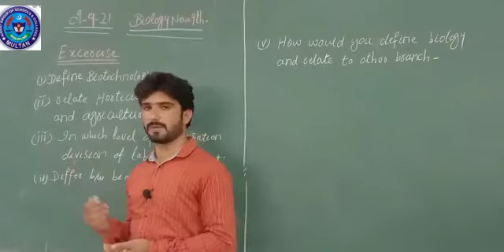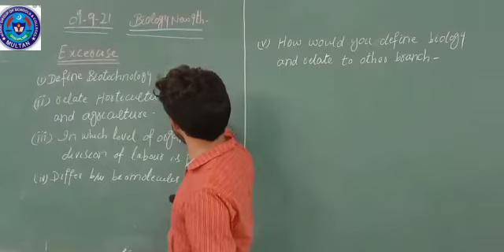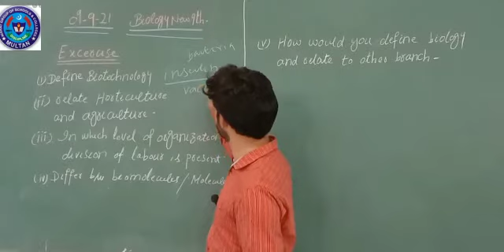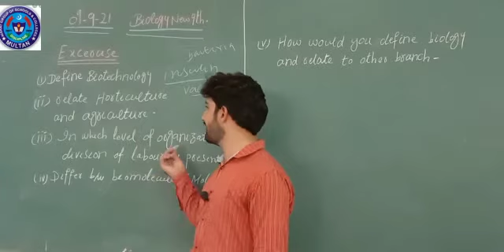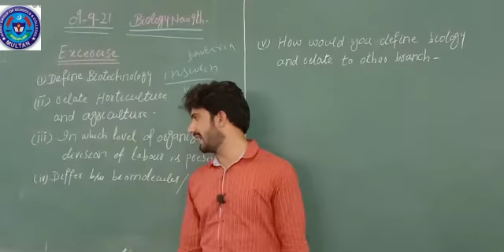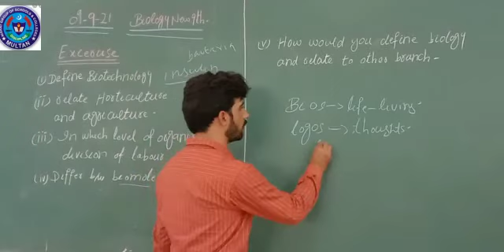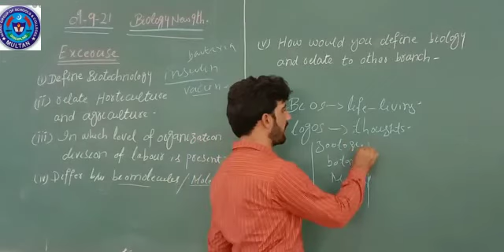BIO 9 SEP 9TH OLD